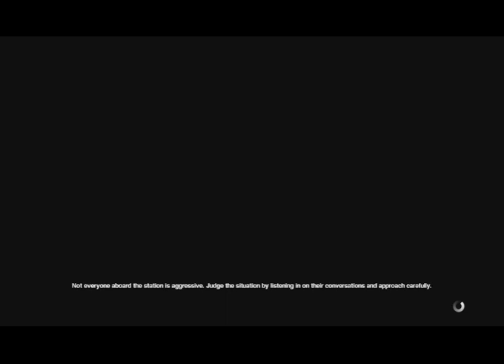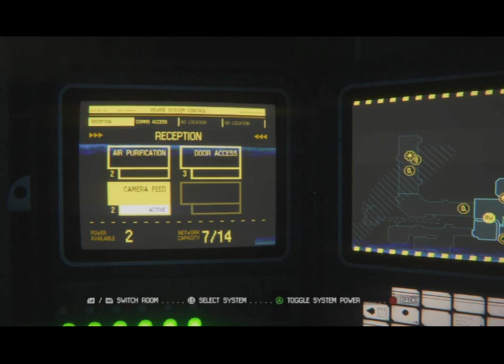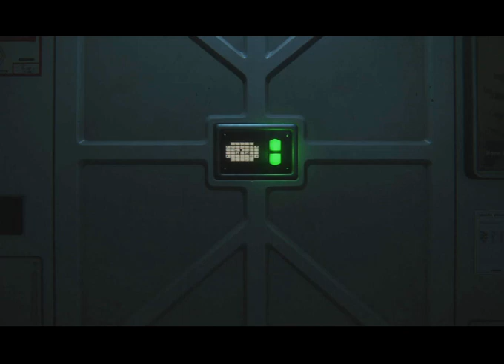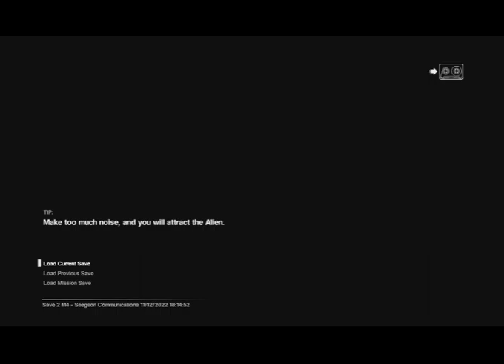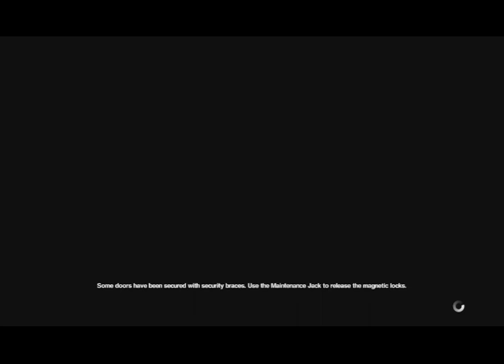Alien: Isolation, Play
Spooky ghosts